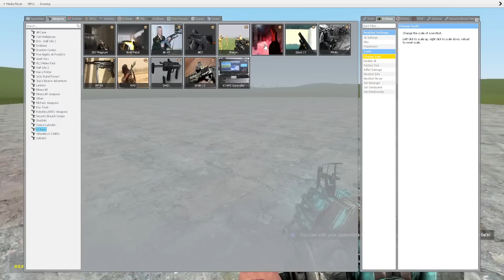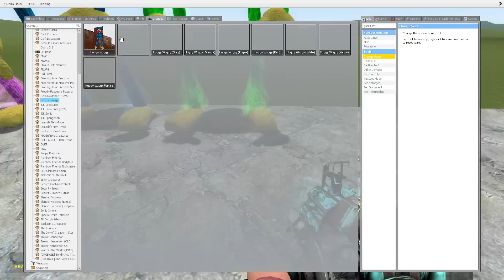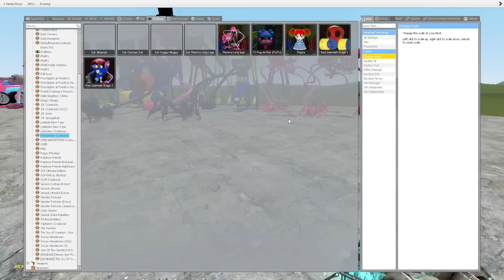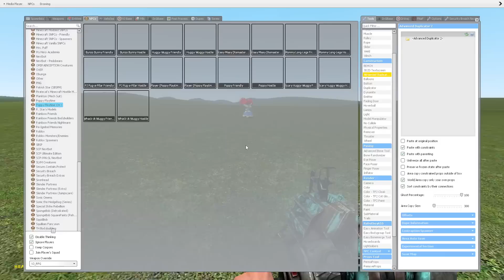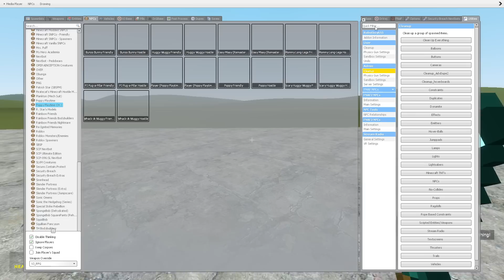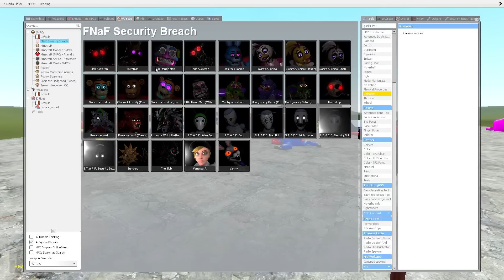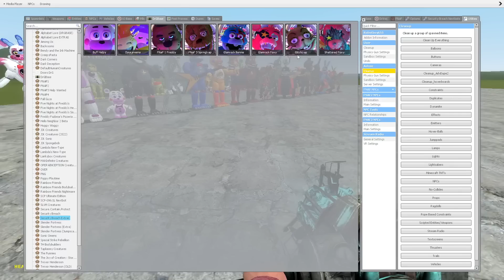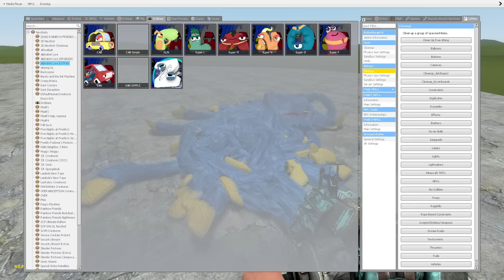ALL NIGHTMARE ALPHABET LORE A Z VS ALL POPPY PLAYTIME CHARACTERS In Garry's Mod!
Hello friends! This is Garry's Mod. And in this video you will see: ALL NIGHTMARE ALPHABET LORE A Z VS ALL POPPY PLAYTIME CHARACTERS In Garry's Mod!